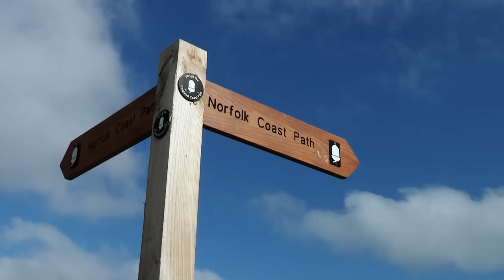Drew Purchases An Iconic Eames Chair For A Trifle | Salvage Hunters: Best Buys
Drew goes to an eccentric house and finds out an icon of the American design: an Eames Chair. Usually, this item is worth more than £3000. However, Drew buys the chair for less than half of this price.